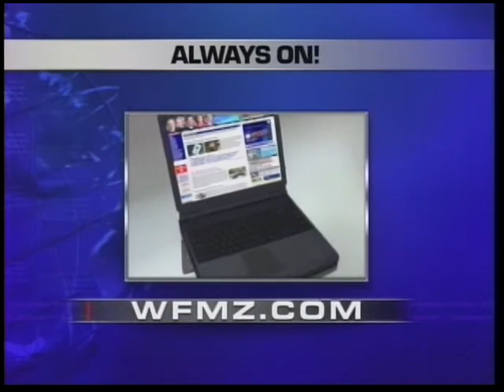WFMZ's Joel D. Smith is Mr. Mom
Joel D. Smith is on his toughest assignment to date tonight. He's Mr. Mom. The proud new papa is learning what it takes to take care of his two-and-a-half month old son, while his wife returns to work. This week Joel D. finds out still learning just how many times it takes to do the job right, when playing Mr. Mom.